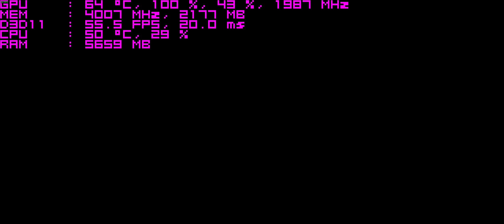Sleeping Dogs Definitive Edition [2560x1080] [GTX 1070] [Benchmark]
Tudo no máximo.

Monitor: LG 29UM67 Ultrawide 2560x1080
CPU: i7 6700k 4.0GHz
Cooler: Corsair H100i GTX
Placa-Mãe: Asus z170 Sabertooth Mark 1
RAM: DDR4 Kingston HyperX Predator 16GB (4x4GB) 2400MHz
Placa de Vídeo: Asus GTX 1070 Strix OC
Fonte: Corsair CX750w (80 Plus Bronze)